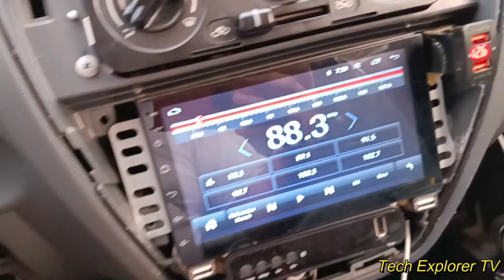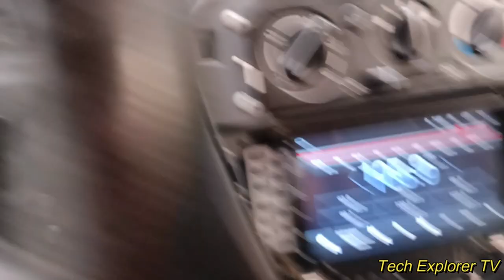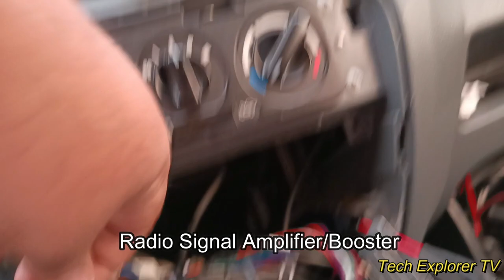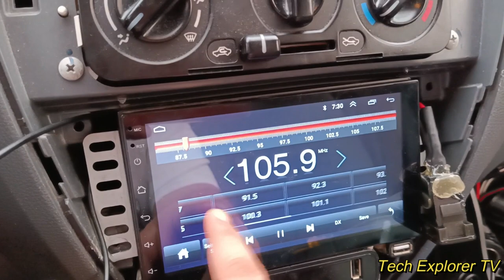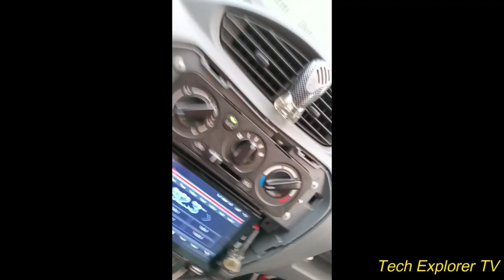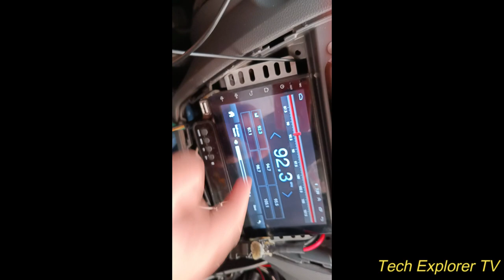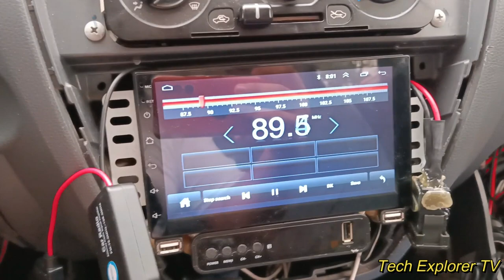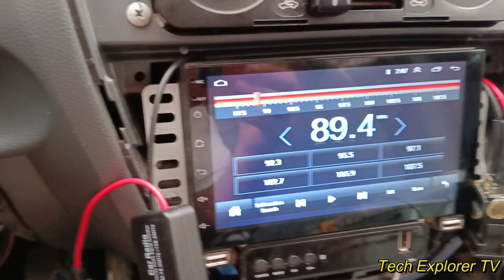FM Signal Booster / Amplifier & Antenna Signal Booster | Installation and Testing | Legit or Fake?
Shopee Link

Testingin natin kung Legit or Fake ang Car Radio Antenna Amplifier Booster and Antenna Signal Booster.

Background Sound: Groove Tube - Audio Hertz

VLOG #8